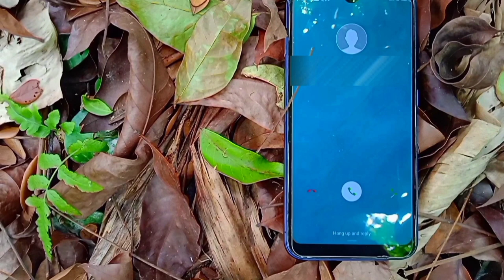Tiger Attack Man In Forest | Royal Bengal Tiger Attack Fun Made Film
warning: no animals were harmed in this film

 jungli sher Tiger attack a men in the forest when they are going lonely.; he had no concern about the tiger that's why tiger attack men; We often watch this type of tiger movie clips on YouTube. so I am trying to make this type of tiger. Tiger attack human in the forest; it a fun made tiger attack movie; we love to make a short scene on the Wild animal, Wild fight, Wild attack, animal fight scene. I think its the best tiger attack ever fun made movie scene.

now we can gather some real information about tiger The tiger (Panthera tigris) is the largest living cat species and a member of the genus Panthera. It is most recognizable for its dark vertical stripes on orange fur with a white underside. An apex predator, it primarily preys on ungulates, such as deer and wild boar. It is territorial and generally a solitary but social predator, requiring large contiguous areas of habitat to support its requirements for prey and rearing of its offspring. Tiger cubs stay with their mother for about two years and then become independent, leaving their mother's home range to establish their own. source wiki

This content may use some copyrighted material without specific authorization of the owner but contents used here fall under the "Fair Use" as described in the copyright Act 2000 Law No. 28 of the year 2000 of Bangladesh under chapter 6, section 36 and chapter 13 section 72 .

credit video : few footages are taken from